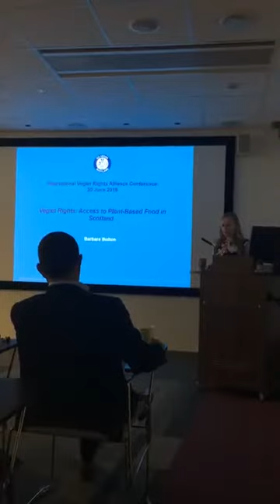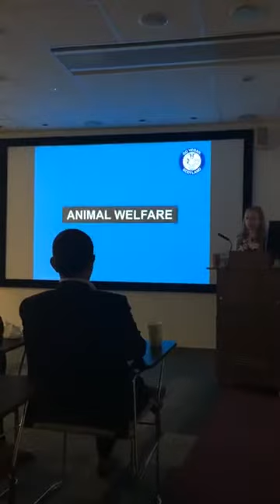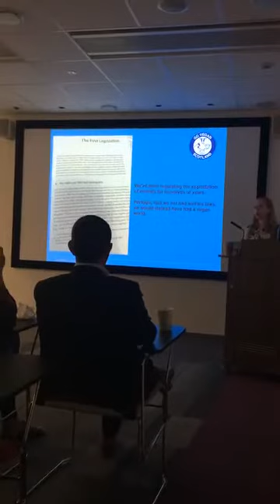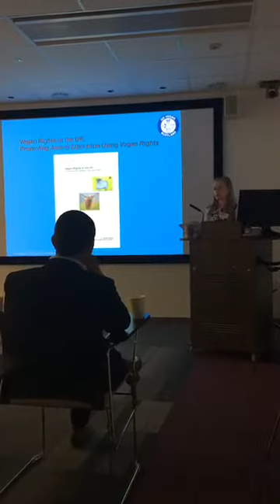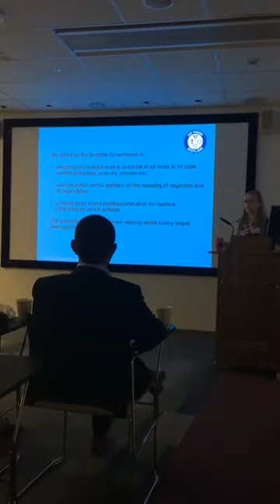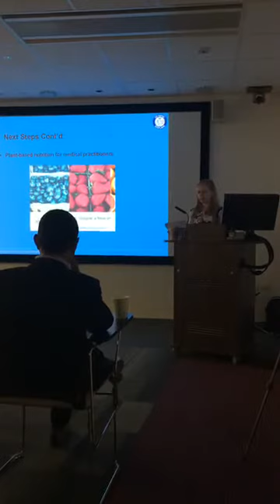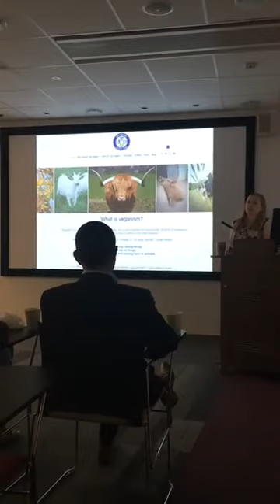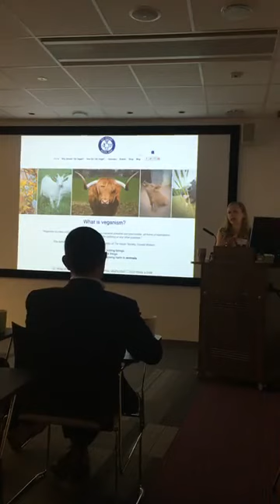Promoting Animal Liberation Using the Rights of Vegans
It was only possible to touch on the rights of vegans in this talk. The book Vegan Rights in the UK: Promoting Animal Liberation Using Vegan Rights provides much more detail as well as sample letters to help vegans write to schools, employers, hospitals, etc explaining the protections we have and calling for better provision

Vegans live according to the moral conviction that it is wrong to use and kill non-human animals unnecessarily. It is that conviction or fundamental belief that gives us protections under international, European and UK law. This means that when we talk about vegan rights we are, of necessity, talking about our fundamental conviction that it is wrong to exploit and kill non-human animals unnecessarily. This creates unusual and potentially very fruitful opportunities for vegan advocacy, where other animals are the focus and the misconception that veganism is nothing more than a dietary choice or lifestyle has no space.

By focusing on our moral conviction, which gives rise to our rights, we can draw attention to the rights of other animals and create excellent advocacy opportunities, while also working to defend vegans from discrimination and harassment. Every discussion we have about the rights of vegans, whether with our government, hospitals, schools or universities will involve explaining that what is protected is our right to live according to our moral conviction that it is wrong to subjugate, exploit and kill non-human animals unnecessarily. That will often lead to a discussion about the subjugation, exploitation and killing of other animals, and about the fact that it is all unnecessary. That discussion will help the state entity to understand what vegans need and why we have protections, but it may well also result in the individual state representatives reconsidering their own relationship with non-human animals.

The results of the recent Go Vegan Scotland (GVS) survey into discrimination against vegans in Scotland illustrates very well the real dilemma vegans face when relying on the state and denied access to suitable essentials.

This dilemma exists for vegans because they are trying to live in accordance with the rights of other animals. If veganism was merely a dietary choice, that would not arise. If veganism was a diet respondents to the GVS survey would not have: discharged themselves early from hospital following operations or child-birth as there was no vegan food; abandoned medication because they could not get animal-free versions; refused to participate in experiments on animals even although they would be penalised for doing so; avoided work and student events involving animal use, and exempted their children from school activities involving animal use. (See GVS Survey Results:

Veganism is the rejection of the exploitation of animals; it is the refusal to support the use of living beings as if they were things; it is the recognition of the basic right of animals to live their own lives free of subjugation. That veganism is the way in which we recognise and respect the rights of others sets it apart from other social justice movements. It is not we vegans who are used and killed; it is those whose rights we recognise by living vegan. It is they who are subjugated, exploited and killed in their billions and trillions year on year. It is they who are denied the basic right not to be treated as a commodity and the right to live.

While vegans do experience discrimination and harassment, and there are stark examples of this highlighted by the recent GVS survey, there is no equivalence between such incidents of discrimination and harassment and the dreadful systematic, state-sponsored rights violations inflicted upon groups of human beings based on immutable characteristics such as race, sex and sexual orientation. The work we do to oppose the commodification and slaughter of non-human animals should always be done in a way that also respects the rights of other humans, avoiding and challenging, for example, racism, sexism, classism and discrimination in all its forms. Many vegan animal rights advocates are of course also participants in other, related, struggles for justice.

Discrimination against vegans denies them the ability to live in recognition of the rights of non-human animals and thereby supports and perpetuates injustice against other animals. By working to defend and promote the rights of vegans we are using the law to ensure that vegans are able to live in accordance with the rights of other animals. Vegan rights are therefore important to vegans, to ensure that we are able to live according to our fundamental conviction, but they are also very important tools in our work to promote the rights of other animals.